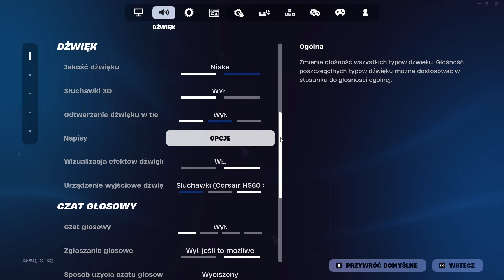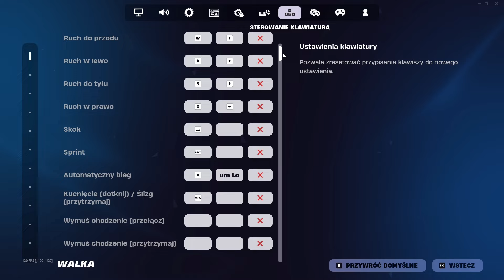PYTANIA OD WIDZÓW (Q&A) - *KIEDY POKAŻESZ TWARZ?, ILE WYDAŁEŚ NA FORTNITE?*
Odpowiadam na pytania od widzów, a w tle win na rankedzie 13 killi.

00:00 Początek
00:16 Czy będzie kiedyś odcinek z Valoranta ?
00:21 Czy masz jakieś zwierzę ?
00:23 Czy masz aktualnie jakieś stałe duo ?
00:38 Dlaczego masz nazwę na Youtubie Gileon przez jedno ,,G" a w fortnite i kodzie twórcy Gileon przez 2 ,,G" ?
1:34 Czy zawsze będziesz nagrywać fortnite ?
1:42 Czy masz dziewczynę ?
1:44 Czy planujesz przenieść się na inna platformę ?
1:51 Grasz w coś innego oprócz fortnite ?
2:02 Czy będą kiedyś vlogi ?
2:05 Skąd przyszedł taki pomysł aby zacząć z Youtubem ? I z fortnitem a nie np. z valorantem lub czymś innym ?
2:35 Dlaczego akurat nazwa Gileon ?
2:48 Czy powrócisz do nagrywania minecrafta ?
2:54 Czy masz auto jakieś ?
3:02 Jaki jest twój ulubiony przedmiot szkolny ?
3:05 Ile masz earningsów i pr ?
3:17 Jakie masz ustawienia ?
4:50 Czy czegoś żałujesz ?
4:56 Cola czy Pepsi ?
4:58 Czego nie lubisz robić ?
5:02 Zrobisz live po angielsku ?
5:07 Jaka jest sytuacja związana z fortnitem której najbardziej żałujesz ?
5:22 Ile masz IQ ?
5:24 Najpierw płatki czy mleko ?
5:26 Czy myślisz, że zmienisz grę z fortnite'a na inną kiedyś na Youtube ?
5:36 Jakbyś miał opisać swój kanał w trzech słowach to jakich ?
5:42 Jaka była twoja ulubiona kolaboracja ?
5:52 Czy chcesz żeby nagrywanie było twoją główną pracą ?
5:59 Jaki jest twój ulubiony skin poza travisem ?
6:15 Kim chciałbyś zostać sławnym YTberem czy propleyerem w fortnite ?
6:28 Jaki jest twój pierwszy skin ?
6:37 Jaki był twój pierwszy sub ?
6:43 Czy miałeś toxic kolegę jak zacząłeś grać w fortnite ?
6:46 Czy masz kogoś z dzieciństwa z kim się do tej pory znasz ?
6:49 Czy twoi rodzice bądź ktokolwiek z rodziny wiedzą o tym, że nagrywasz na YT i jeśli tak to co o tym sądzą (np. wspierają to bądź są przeciwnikami tego) ?
7:01 Ile zarabiasz na YT ?
7:05 Czy lubisz fastfoody ?
7:08 KFC czy MCDonald
7:14 Jaka jest twoja ulubiona marka buta ?
7:20 Co cię zmotywowało do zaczęcia streamowania ?
7:27 Czemu nie robisz więcej odcinków ?
7:34 Jaka była twoja pierwsza ulubiona gra przed fortnitem ?
7:37 Nagrasz kiedyś jakiś odcinek z challengem ?
7:42 Czy będzie kiedyś live 24h ?
7:52 Nagrasz szafke ?
7:58 Jaką byś chciał zobaczyć kolaborację w przyszłości ?
8:04 Jaką kolaborację byś wywalił z fortnite ?
8:08 Czego się boisz ?
8:16 Czy zrobisz skybase na battle royale ?
8:24 Czy chciałbyś stworzyć własnego skina jakbyś miał możliwość ?
8:29 Czy lubisz robić live ?
8:32 Czy lubisz placki ?
8:34 Co jest dla ciebie w życiu najważniejsze (zdrowie, rodzina, pieniądze, miłość, itp.)
8:37 Auta czy motory ?
8:38 Ile zarobiłeś z donatów w lipcu 2024 ?
8:43 Jaki chapter byś usunął z fortnite ?
8:49 Kto jest dla ciebie inspiracją jeśli chodzi o Youtube ?
8:52 Czy wiesz ile to 2+2*2 ?
8:54 Jakbyś nie działał na Youtubie co byś robił w życiu ?
9:00 Ile masz godzin w fortnite ?
9:09 Kiedy pokażesz twarz ?
9:21 Ile wydałeś na fortnite ?
9:35 Koniec